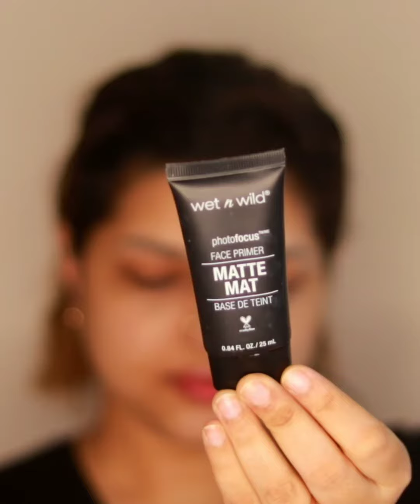Holiday Makeup Look | Mirror Diva By Reem